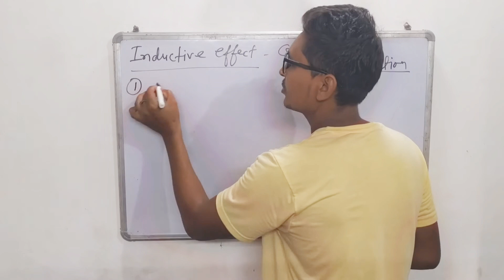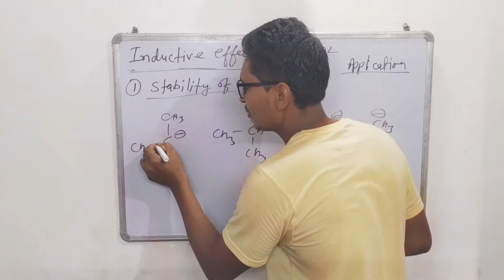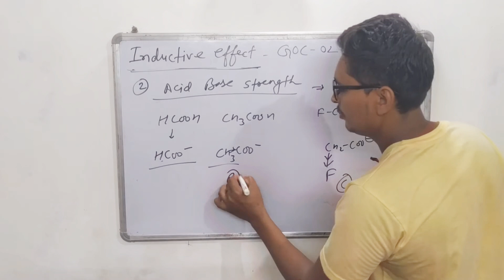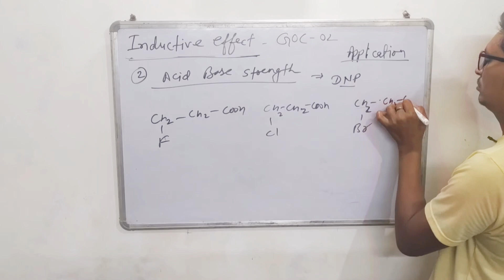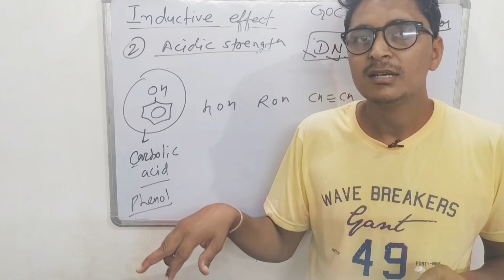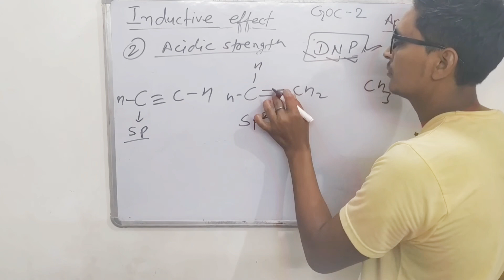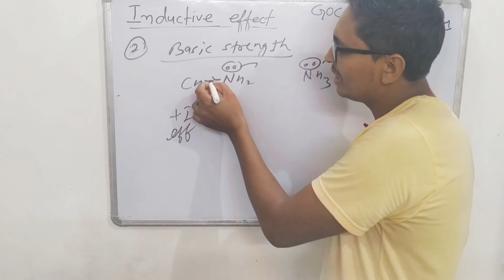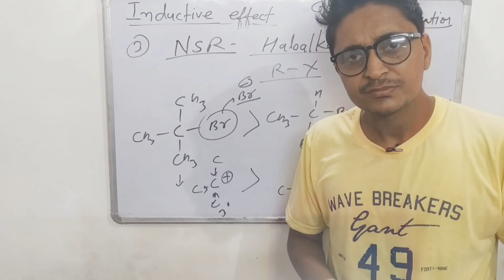Inductive Effect | GOC 02 | Inductive Effect Part 02| 11th, 12th NEET/JEE MAINS/Competitive Exam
In this video we are learning about Inductive Effect by Various example and the Application of Inductive Effect and this part is  very useful for All Competitive exam. below are Following links you can watch my other video:-